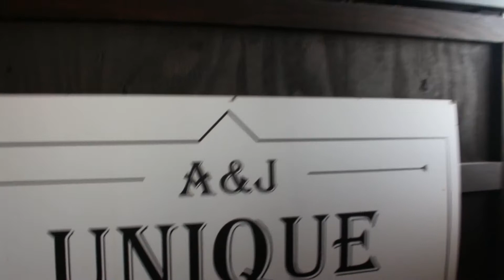Interview with A&J Unique Boutique co-owner John Davidson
Glass Fanatic travelled out to Saint John, New Brunswick to meet John Davidson - co-owner of A&J Unique Boutique! We sat down and had a chat about the store, John's reach through Instagram and what's next for A&J Unique Boutique.
Follow Glass Fanatic on Instagram & Twitter at @glass_fanatic